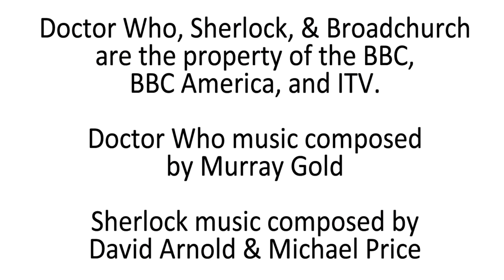The Trial of Steven Moffat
Steven Moffat (Sherlock, Doctor Who), either you love him or hate him. Why is he so divisive? Lets find out!

Lets have a conversation in the comments!
New videos every uhhhhday!